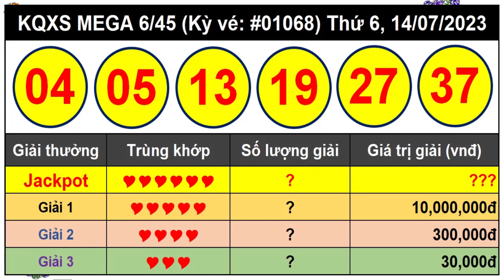Kết Quả Xổ Số Tự Chọn MEGA 6/45 Ngày 14/7/2023 – Vietlott 6/45 - Kỳ vé 1068 - VIETLOTT